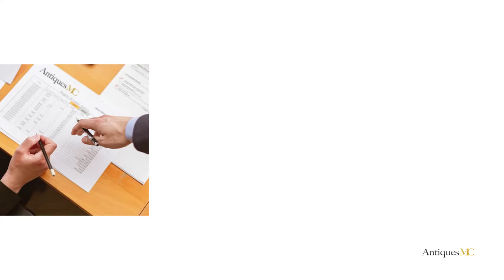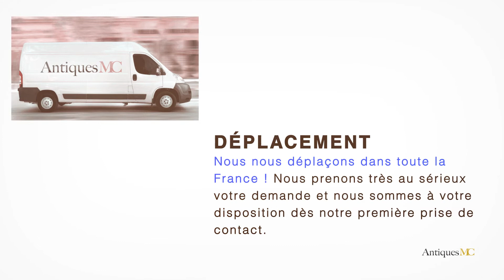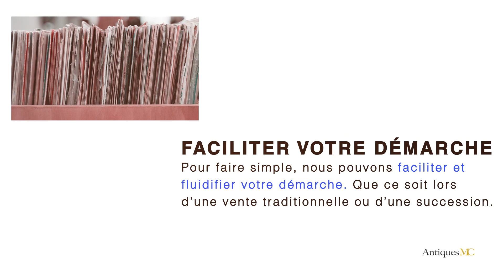Andrea Branzi Estimation et Cote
Si vous souhaitez vous séparer d'une œuvre de Andrea Branzi, nous pouvons faire une estimation gratuite de votre œuvre et vous accompagner pour une vente en salle des ventes.